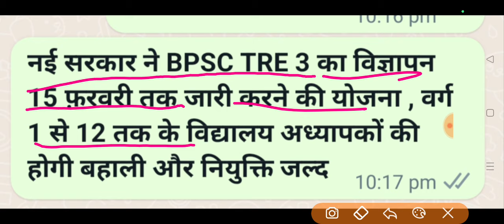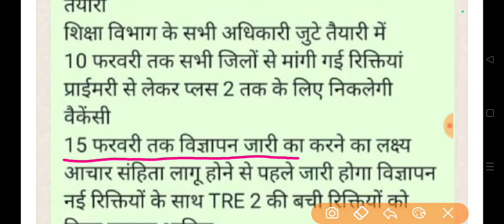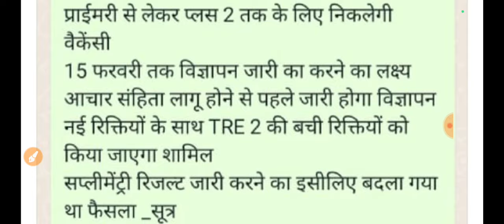BPSC TRE 3 का विज्ञापन 15 फ़रवरी तक जारी ,परीक्षा मार्च में होगा , वर्ग 1 से 12 वेकैंसी